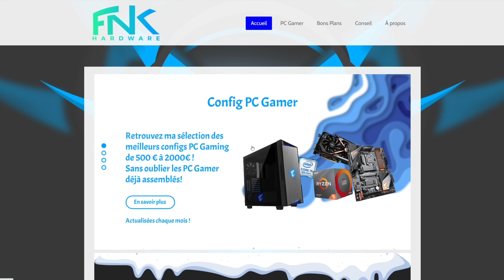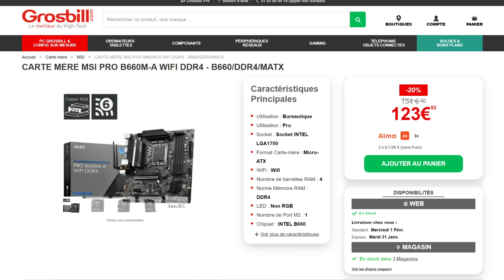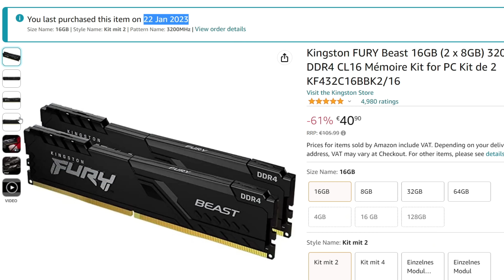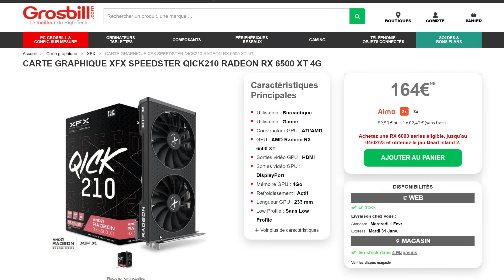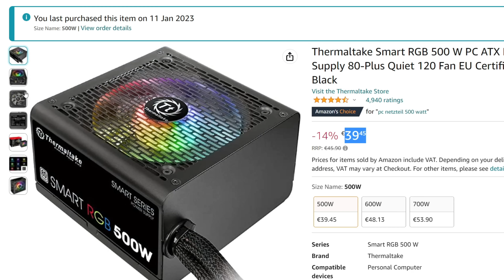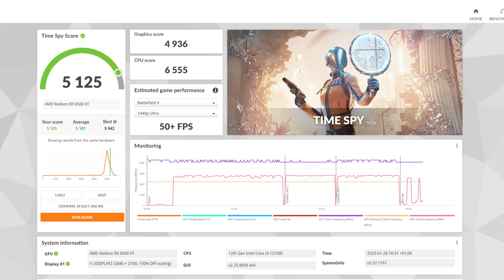Je Monte un PC Gamer à 550-600€ (début 2023) Test sur 15 Jeux + Tuto Montage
▬▬▬▬●LIENS●▬▬▬▬

➡️CONFIG GAMER 550€ à 600€ (mise à jour le 16/04/23)
Carte Mère (Ou
OU avec WiFi
16Go DDR4
SSD NVMe 500Go
Alimentation (Ou
Boitier (Ou

Ventirad Thermalright

⏱ TIMERS
00:00​​​​​​ INTRO.
01:22 COMPOSANTS
07:22 MONTAGE DU PC
15:24 APERÇU, BRUIT
17:03 PERFS JEUX, TEMPERATURES, CONSO